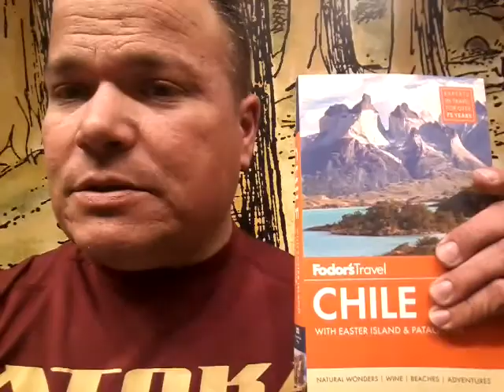SOS Rex Tillerson Warns Of Russian "Tentacles" Affecting Upcoming Presidential Election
Midway through 5 nation Latin American trip, US SOS Rex Tillerson visits Mexico, discussing Russian "Tentacles" that may affect elections...Argentinian ecological preserves (perhaps as a prelude to addressing Argentina's energy supply issues and former trade deals with Iran and China), responds to repeated inquiry on the Venezuela crisis and possibilities for regime change.